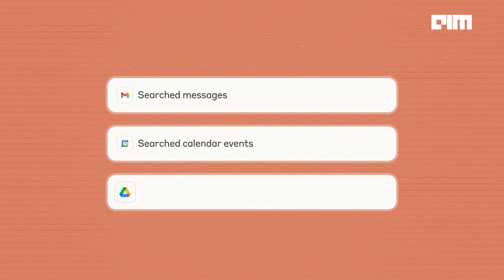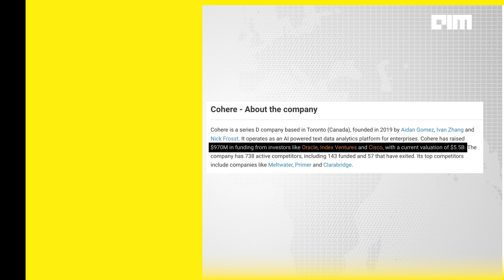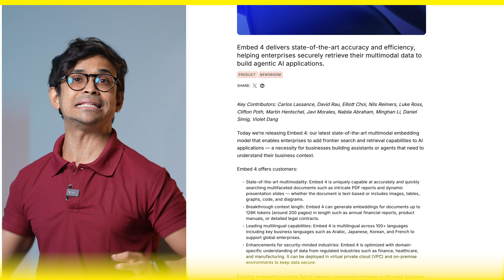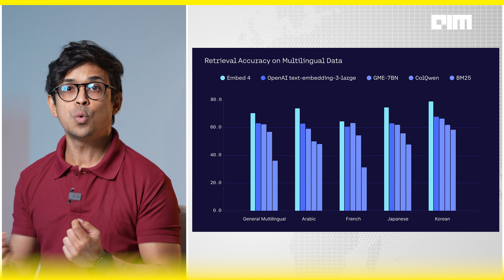Cohere Just Dropped Embed 4 — The Most Powerful AI Search for Enterprises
Introducing Cohere’s Embed 4 – the most powerful, multimodal embedding model designed for enterprise search. This isn’t just another feature upgrade; it’s the foundation for the next generation of agentic AI. Cohere, founded by the minds behind Transformer architecture, is revolutionising the way businesses interact with data by providing scalable, private, and customisable AI solutions that run securely across clouds and on-prem environments.

Embed 4 can search through vast data, including PDFs, spreadsheets, images, handwritten notes, and more – across 100+ languages, without breaking a sweat. Whether you're in finance, healthcare, or manufacturing, this advanced embedding model empowers your enterprise AI systems to reason, retrieve, and act in real-time. No more complex preprocessing pipelines or messy data handling.

In this video, Korak Roy dives deep into how Cohere’s Embed 4 is changing the game for enterprise AI, unlocking true agentic capabilities and enabling businesses to deploy AI assistants and copilots that truly understand and interact with your data. Get ready for a new era of AI-powered productivity.

Think Quantum. Think AI. Think AIM.